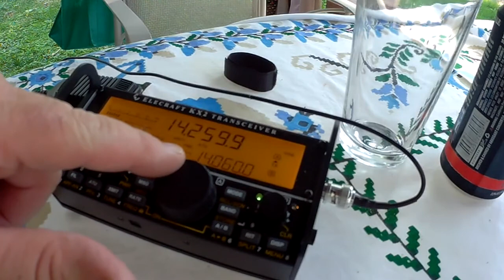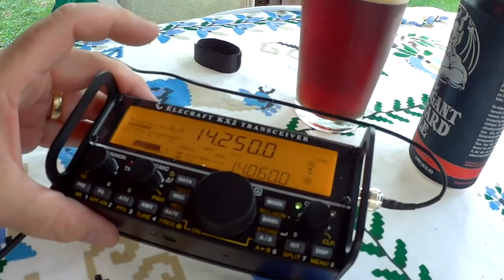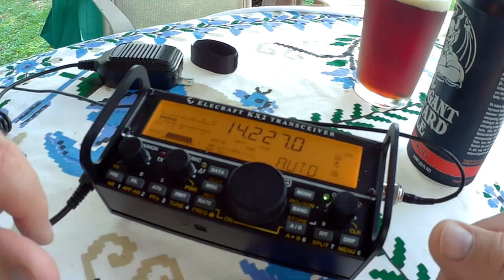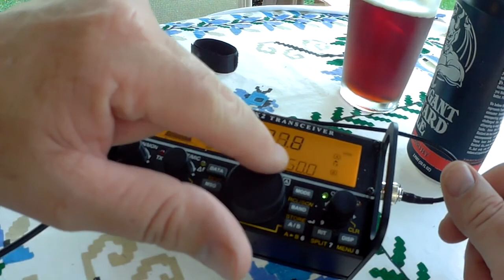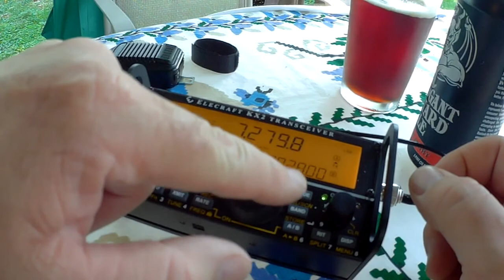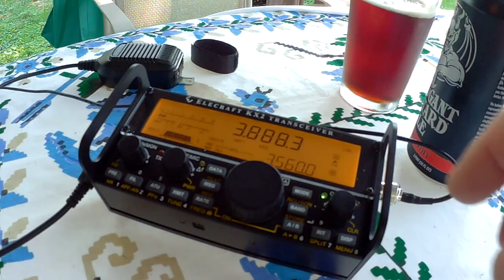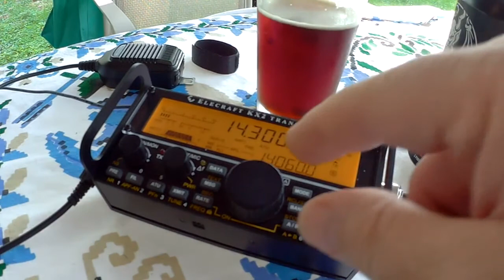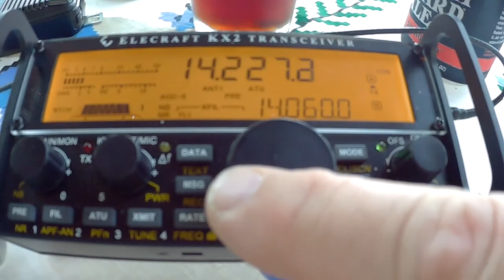Using a SJCAM SJ6 Legend action camera to film a quick and useless KX2 video.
The reason for this video was really to test the camera. Not so much to show anything on the KX2 but I figured I post it anyways. I found out that the camera is a decent action camera but not great for blogging or general filming.